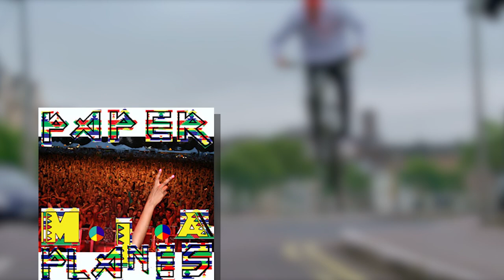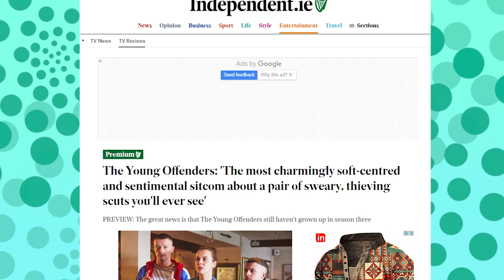The Young Offenders Is An Amazing Film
In this video I talk about one of my favorite films of all time, The Young Offenders. A 2016 Irish Comedy-Adventure movie directed by Peter Foott

Likes and Shares appreciated!